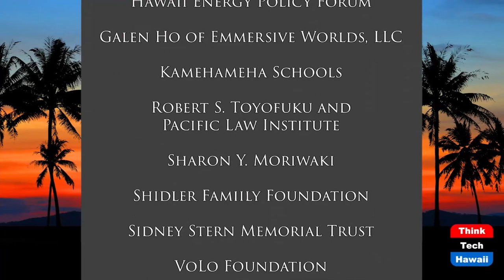Flash Foresight, Disruption to Opportunity (The Creative Life)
Maximize Outcomes Using Creative Foresight.  The hosts for this show are Darlene Boyd and Phyllis Blees.  The guest is Daniel Burrus.

In this insightful interview with serial entrepreneur, author of seven books, and futurist on global trends and disruptive innovation, Daniel Burrus, shares how we can use "the power of foresight and certainty" to maximize our creativity to create even better outcomes.